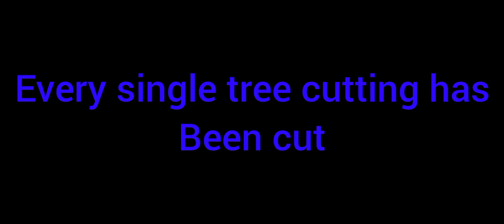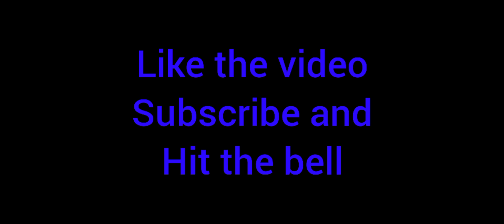Playing minecraft part-1 (making a house)